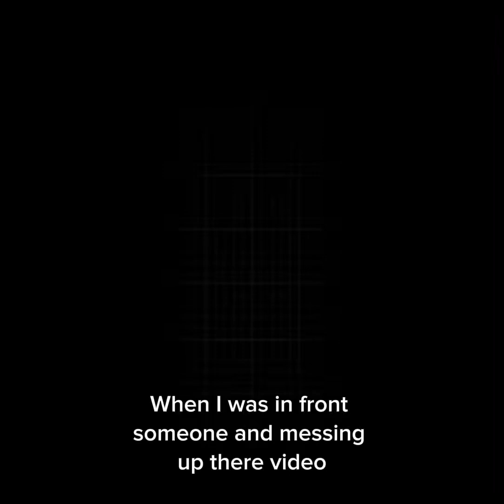September 29, 2024